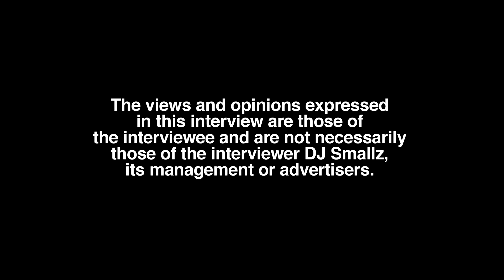Lil Migo Addresses His Craziest Rumor and Biggest Misconception, Reacts To The Shade Room (part 3)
Memphis born & raised/Atlanta residing recording artist, Lil Migo, sits down with addresses his biggest misconception as well as craziest rumor.